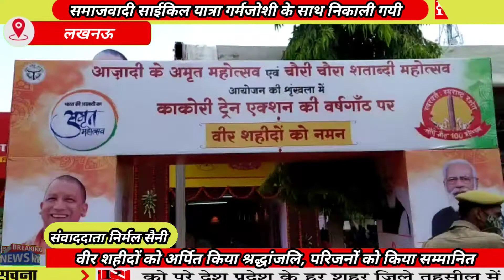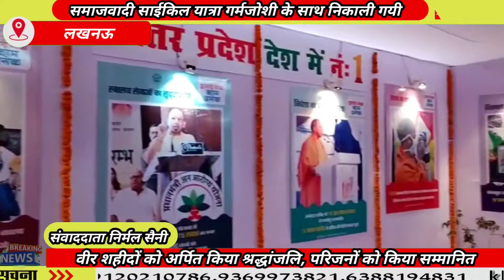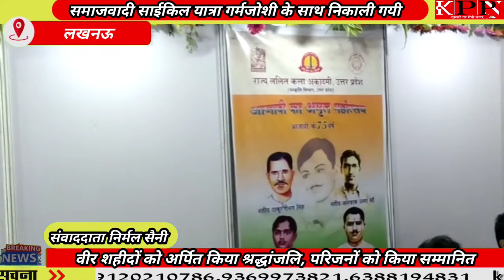लखनऊ-वीर शहीदों को अर्पित किया श्रद्धांजलि, परिजनों को किया सम्मानित... KPPN News